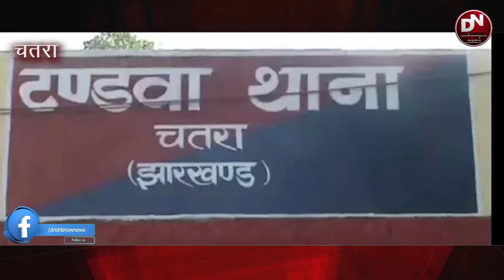नक्सलियों का तांडव दो हाइवा को किया आग के हवाले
कोयलांचल में प्रतिबंधित टीएसपीसी नक्सलियों का तांडव। सीसीएल की आम्रपाली परियोजना से कोयला ढुलाई में लगी आरकेटीसी ट्रांसपोर्टिंग कंपनी की कोयला लोडेड दो हाइवा को फूका। टंडवा थाना क्षेत्र के राहम बाईपास सड़क की घटना। मौके पर पहुँची पुलिस। टीएसपीसी नक्सली संगठन ने घटनास्थल पर छोड़ा पर्चा। पर्चा के माध्यम से क्षेत्र में काम करने वाले ठेकेदारों व कोल कम्पनियों को संगठन का आदेश नही मानने व स्थानीय को काम मे प्राथमिकता नही देने पर फौजी कार्रवाई की दी गई है चेतावनी। पर्चा को जप्त कर जांच में जुटी पुलिस, नक्सलियों की धरपकड़ को ले क्षेत्र में चलाया जा रहा है विशेष छापामारी अभियान। एक दर्जन हथियारबंद नक्सलियों ने देर रात दिया है घटना को अंजाम। मौके पर पहुंची दमकल की गाड़ियों ने आग बुझाई आग।

धन्यवाद
टीम दृष्टि
OUR DIGITEL PLETFROM